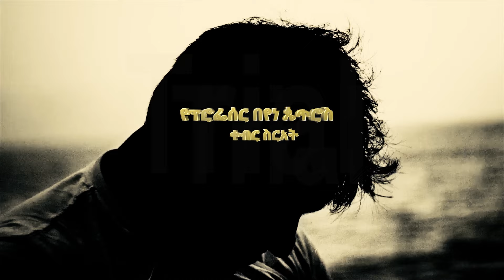ፕሮፌሰር በየነ ጴጥሮስ የቀብር ሥነ ሥርዓት የክብር ሽኝት / Professor Beyene Petros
ፕሮፌሰርበየነጴጥሮስ የጉምቱው ፓለቲከኛ እና መምህር ፕሮፌሰር በየነ ጴጥሮስ መንገድ! / Professor Beyene Petros, የፕሮፌር በየነ ጴጥሮስ የቀብር ስነስርዓት | professor Beyene Petros funeral ceremony | Ethiopia Oduu Gaddaa‼️Hayyuun Itoophiyaa Boqotan😭Ergaa Hatattamaa Dr ፕሮፌሰር በየነ ጴጥሮስ ሲታወሱ ፣መስከረም 07, 2017 What's New Sep 17, 2024, ዜና እረፍት ፕሮፌሰር በየነ ጴጥሮስ በሞት ተለዩ Guramayle News ፕሮፌሰር በየነ ጴጥሮስ ከዚህ አለም በሞት ተለዩ!
አንጋፋው ምሁር እና ፖለቲከኛ ፕሮፌሰር በየነ ጴጥሮስ ከዚህ ዓለም በሞት ተለዩ | ሀገሬ ቴቪ  ጠቅላይ ሚኒሰትር ዐቢይ አሕመድ (ዶ.ር) በአንጋፋው ፖለቲከኛ ፕሮፌሰር በየነ ጴጥሮስ ህልፈተ ሕይወት የተሰማቸውን ሀዘን, አሳዛኙ የፕሮፌሰር በየነ ጴጥሮስ ሽኝት እና የቀብር ስነ ስርዓት | “እጃቸው ላይ ደ*ም የለም  የፕሮፌር በየነ ጴጥሮስ የቀብር ስነስርዓት | professor Beyene Petros funeral ceremony | Ethiopia